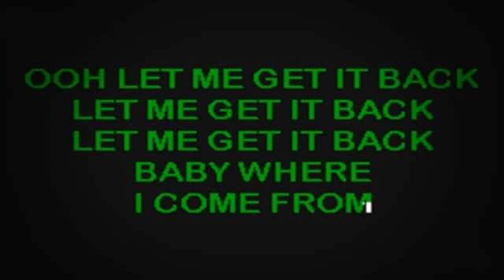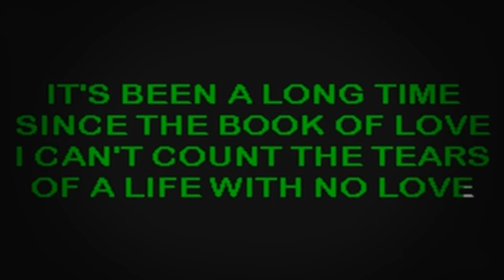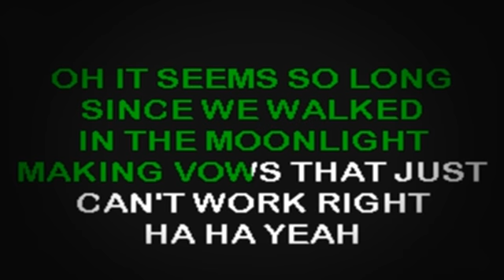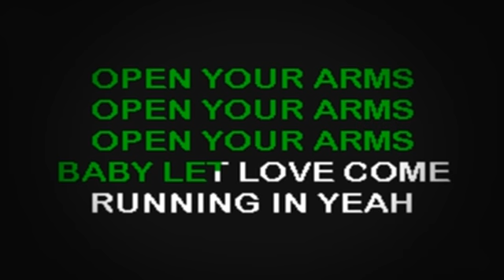SC1030 03 Led Zeppelin Rock & Roll [karaoke]